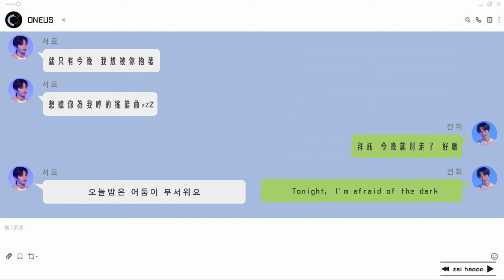【中字】抒澔 ( 서호 ) & 建熙 ( 건희 ) _ONEUS - Tonight, I'm afraid of the dark ( 오늘밤은 어둠이 무서워요 )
📌嚴禁二改、二傳，所有中字影片請勿未經同意隨意盜用
📌影片僅作為學習之用，頻道無營利與商業用途
📌翻譯/製作：zai haooo，轉載請註明出處 : zai haooo